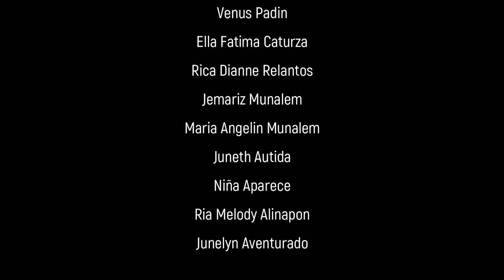𝐀𝐑𝐀𝐓 𝐇𝐈𝐆𝐀𝐋𝐀 | 𝐓𝐚𝐥𝐢𝐛𝐨𝐧 𝐏𝐘𝐃 𝟐𝟎𝟐𝟑 𝐎𝐟𝐟𝐢𝐜𝐢𝐚𝐥 𝐓𝐡𝐞𝐦𝐞 𝐒𝐨𝐧𝐠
Presenting the official animation of the Parish Youth Days 2023 of the Most Holy Trinity Cathedral Parish-Talibon, Bohol.

Composer: Chrisloida Cinesiro
Lead Guitar: Dexter Garcia
Rhythm Guitar: John Gabriel Abas
Keyboardist: Jana Bianca Avenido
Drummer: Jake Yana
Bassist: John Blas Laroya
Mix and Recorded: Wampayb Recording Studio
Special Thanks: Jeeryl Logroñio
Animators: Leah May Autida, Venus Padin, Ella Fatima Caturza, Rica Dianne Relantos, Jemariz Munalem, Maria Angelin Munalem, Juneth Autida, Niña Aparece, Ria Melody Alinapon, Junelyn Aventurado
Videographers: Joshuel Marine, Mark Matthew Auguis, Mark Feil Jun Evardo
Edited by: Mark Matthew Auguis